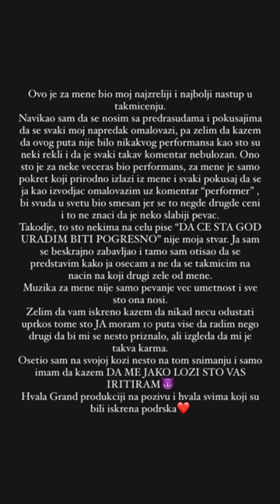IVAN SIMIC SE OGLASIO POVODOM ZVEZDA GRANDA